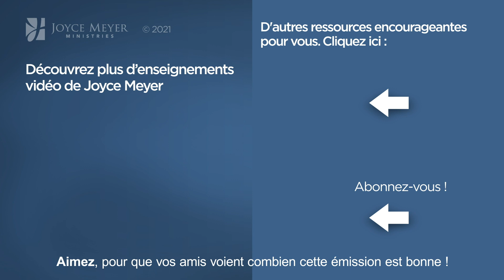Ecouter Dieu - 2mn avec Joyce Meyer - Êtes-vous à l'écoute de Dieu ? - Fortifié par la foi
Joyce nous exhorte à écouter la voix de Dieu avec attention.

1140-4 Psaumes 23 (2/3)

00:00 Êtes-vous à l'écoute de Dieu ?